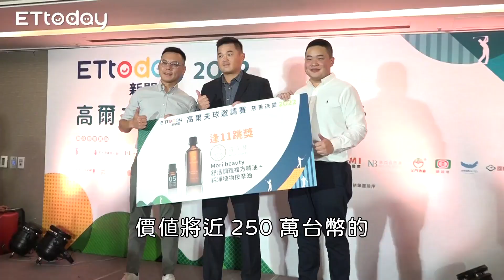謝謝東森爸爸！ 王令麟邀企業家球敘做公益送愛到部落